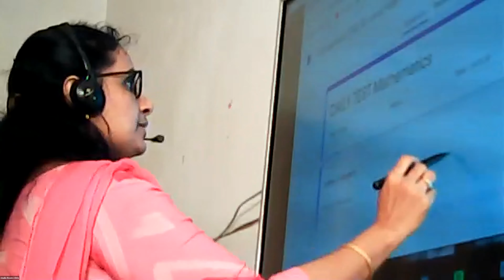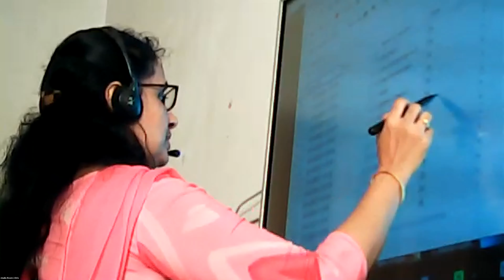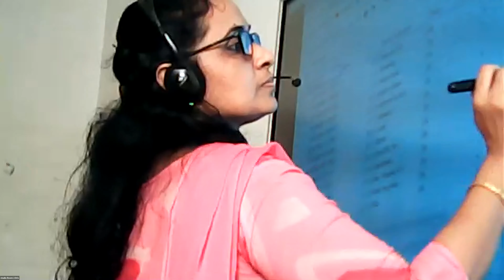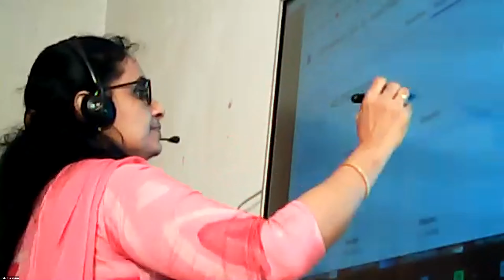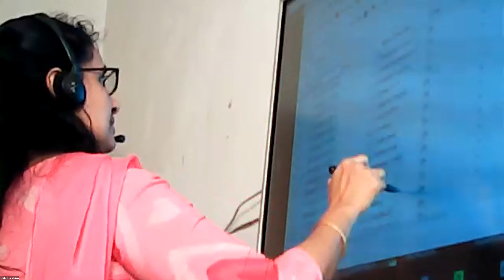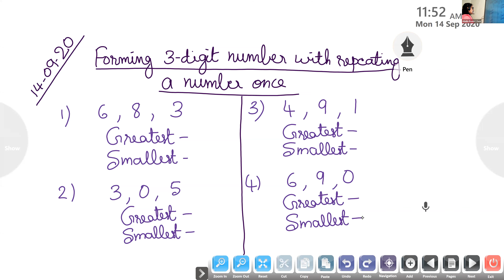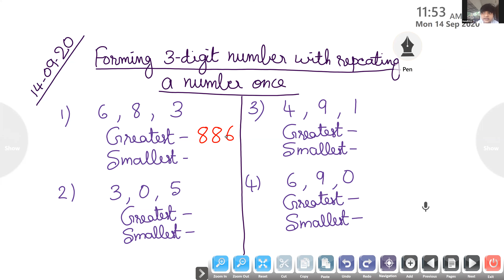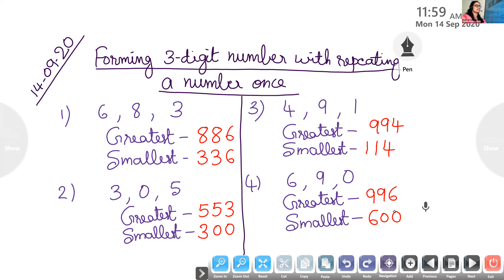Dr.Raju Davis International School | CLASS 2 MATHS | 14-09-2020